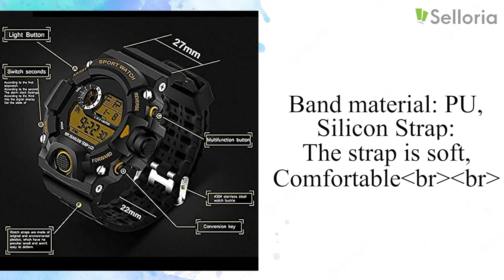Selloria DIGITAL KIDS-BOYS-G-SPORT LOOK BAND SHOCK CHRONOGRAPH RESISTANCE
DIGITAL KIDS-BOYS-G-SPORT LOOK BAND SHOCK CHRONOGRAPH RESISTANCE LUMINOUS.
Digital timepieces have not only upgraded their high-tech features but have also caught up to the design challenge. With a digital watch, you get the best of both worlds - smart, sophisticated shape and state-of-the-art technology.

The modern digital watch is fast shaping up to be the accessory of the future, rather than a novelty of a bygone era. Dressed up for a business lunch or paired down for a hike in the mountains, the digital watch wears as well as it performs.